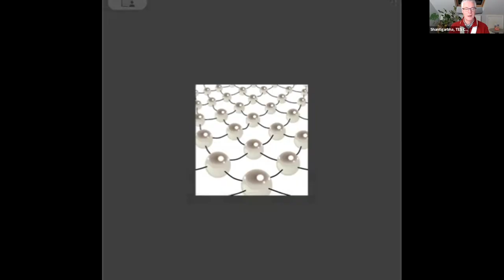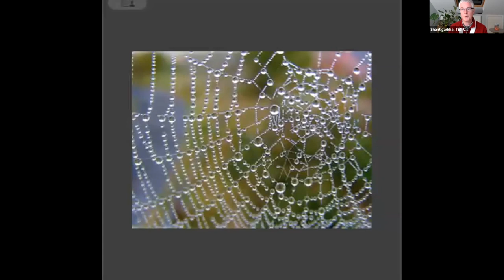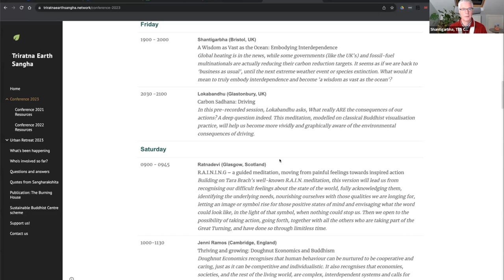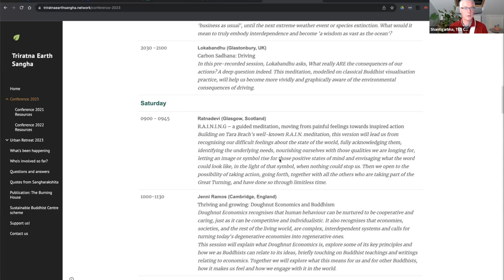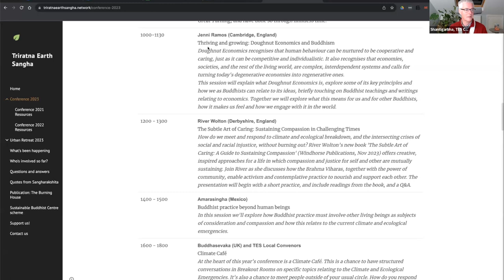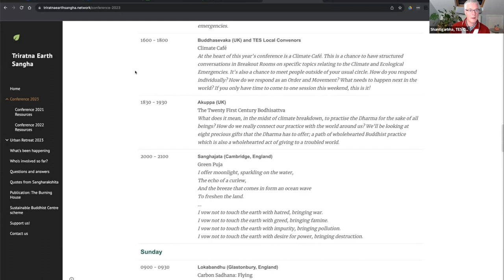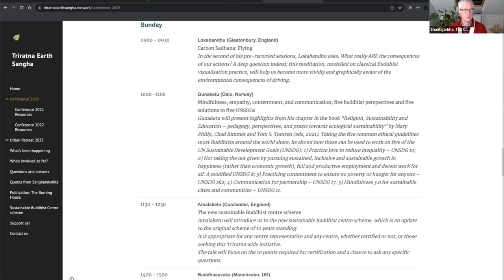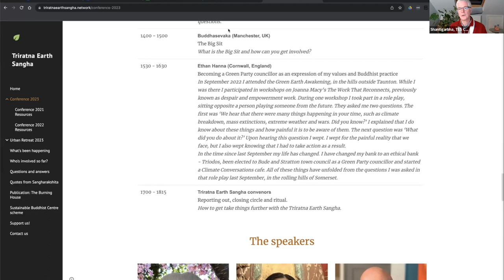A Wisdom as Vast as the Ocean: Embodying Interdependence - Shantigarbha (Bristol, UK)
Global heating is in the news, while some governments (like the UK's) and fossil-fuel multinationals are actually reducing their carbon reduction targets. It seems as if we are back to ‘business as usual’, until the next extreme weather event or species extinction. What would it mean to truly embody interdependence and become 'a wisdom as vast as the ocean'?